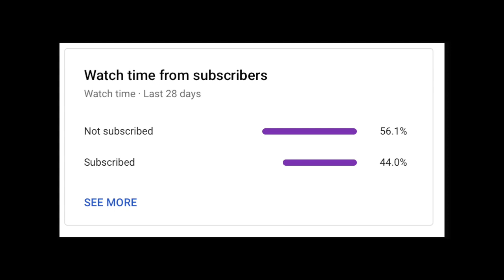3 True Scary Stories To Help You Sleep | Vol 2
Something Juicy: "50 Two Sentence Horror Stories From Reddit | Vol 10"
Tonight we have a collection of 3 true scary stories to help you sleep tonight, volume 2. From Goatman to paranoia. This is bound to keep you on the edge of your bed.

►Come Join the Mr. Ramsay Family!

►Photos/Footage: Either Taken by Myself or can be found on Google Images "Labeled for Re-use" or in the sources bellow:

►All Stories Used have been done lawfully and in most cases submitted or are my own work.

volume 2 of our dark series of true scary stories to help you sleep. Sit back, relax and enjoy this compilation.